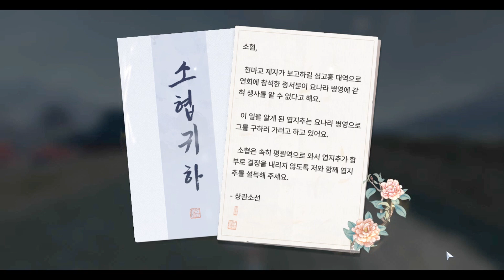[천애명월도 시즌 2] 메인스토리 제 37 편!!(자막)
천애명월도M 시즌 2 37번째 이야기입니다.^^
심고홍 대신 종서문이 대역으로 갔다는 얘기를 들은 이화w!!! 그를 구하러 요나라 군영에 잠입합니다. 과연!! 이화w는 종서문을 구할 수 있을까요? 다음 이야기!! 얼른 들어가보시죠^^

☆★ 구독!!과 좋아요^^ 눌러주시면  궁스채널에 아주 든든한 힘이 됩니다.^^